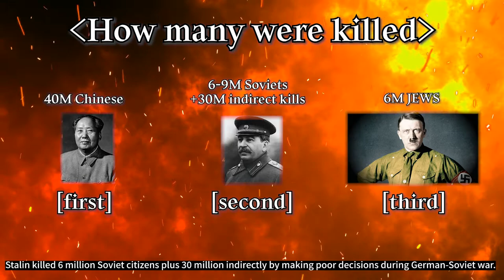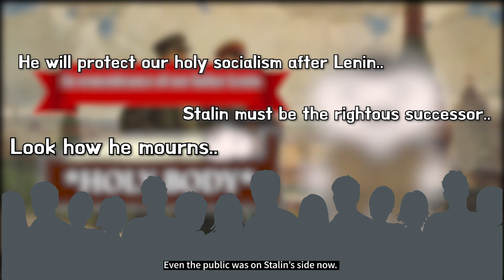20th Century Villain Series EP01 - Stalin Gains Power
Thanks!

0:00 Who is the worst villain of 20th century?
0:17 Some killed more than Hitler
0:42 Lenin fades away from power
1:04 two successor candidates of Lenin
1:44 Stalin grasps the chance for his throne
2:05 Creation of the Troika
2:28 Lenin's plan to stop Stalin fails
2:58 Lenin tries to warn others about Stalin
3:12 Lenin dies
3:28 Lenin's body for display
3:57 Stalin's paranoia
4:20 next video: The Great Purge